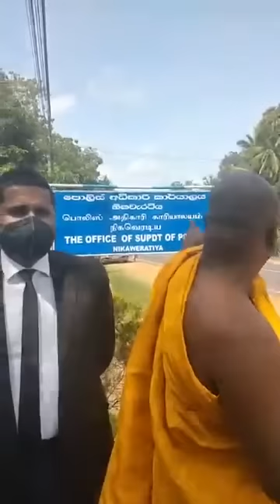උමන්දාවේ සමන්තභද්‍ර හිමියන්ගේ දුෂ්ටකම් මැරකම් වලට එරෙහිව ආනන්දසිරි හිමි පොලිසි යයි/ Umandawa temple